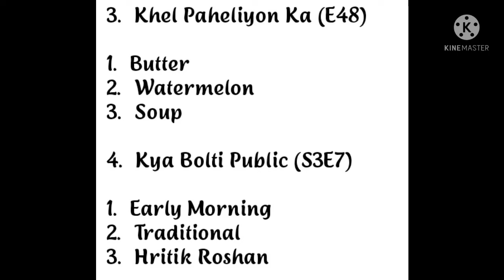!FLIPKART ALL GAMES QUIZ ANSWERS TO DAY 19 JULY 2021!FLIPKART ALL GAMES QUIZ ANSWERS TO DAY